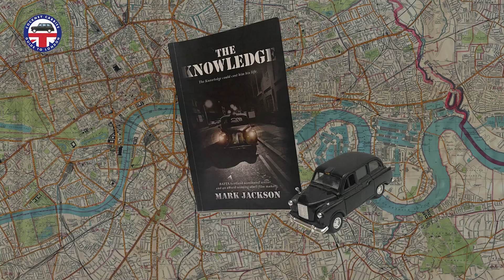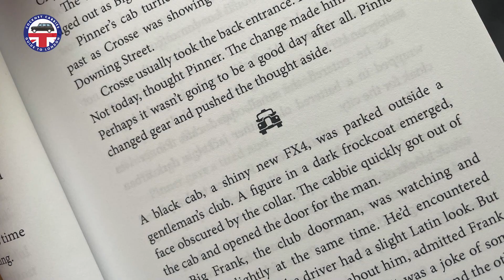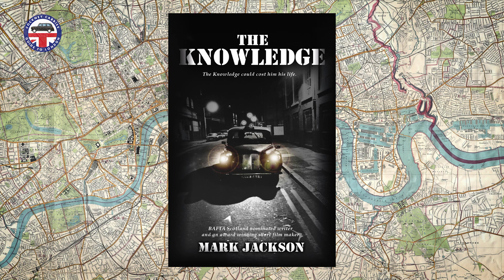London murder thriller 'The Knowledge'. Great new book by Mark Jackson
London, 1971. Tony Pinner, a cabbie stumbles upon the existence of a secret society within the ranks of the black cabs. The Knowledge could kill him. Tony comes from a long tradition of Black Cab drivers, with both his father and grandfather being cabbies before him.

Tony's life has stalled. His marriage stale and strained. When one of his regular fares is kidnapped and, later, fished out of the Thames, he decides to track down the killers. His search brings him to the attention of an ancient order, that is determined to silence him.

Soon he is being hunted through the very streets he calls home.
Pinner knows London like the back of his hand, but if he is to discover who his enemies really are, he will need all his knowledge. It might just keep him alive long enough to find out the truth and who he can truly trust.
Publisher: Troubador Publishing
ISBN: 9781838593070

Welcome to the Cockney Cabbies Guide to London.
The ultimate guide to the greatest city on the planet!

Three London Cabbies, One Big City and the rest is HISTORY!